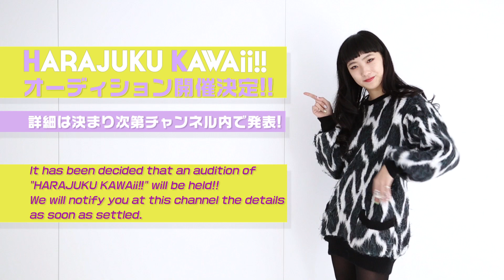FASHION REPORT "NUDE TRUMP" No.2 │ "NUDE TRUMP" 中田クルミ やのあんな HKTV 035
【コーナー】
0:18 FASHION REPORT "NUDE TRUMP" │ 原宿HSOP "NUDE TRUMP" 中田クルミ　やのあんな